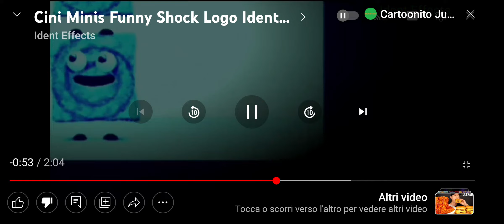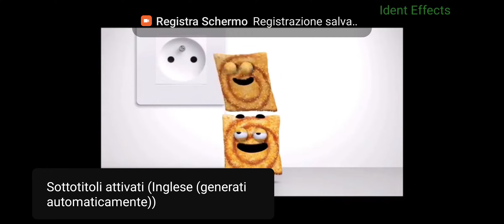Cini Minis Funny Shock Logo Ident Effects Reverse